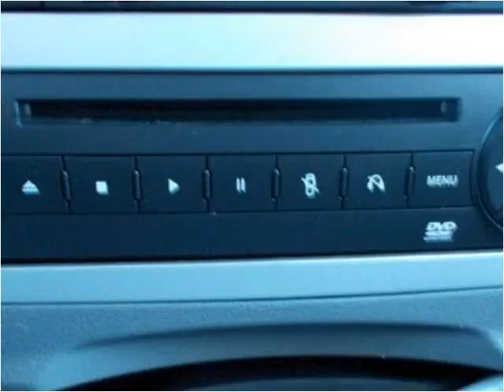2009 Chrysler Town & Country Used Cars Prior Lake MN